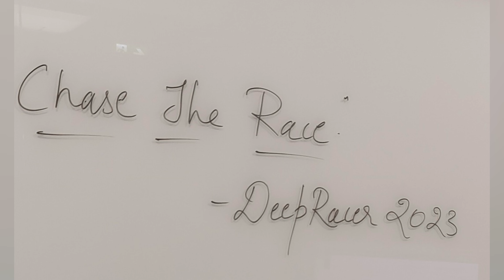AWS Deepracer 2023 | Ace SpeedWay | ReInvent: 2018 | Top 3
Team: ChaseTheRace
Members: